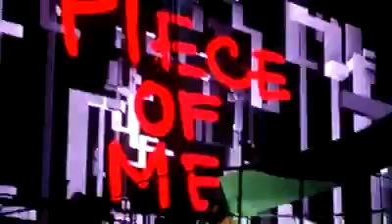BRITNEY SPEARS LIVE IN MANILA (late upload) KILIG MUCH😍☺😚